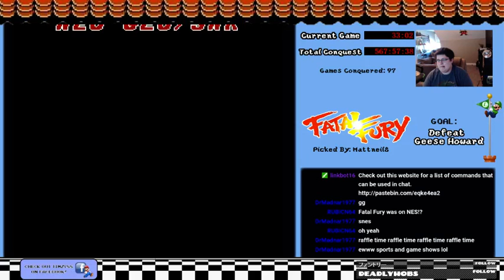Timzy88's Retro Conquest Game 98: Fatal Fury!